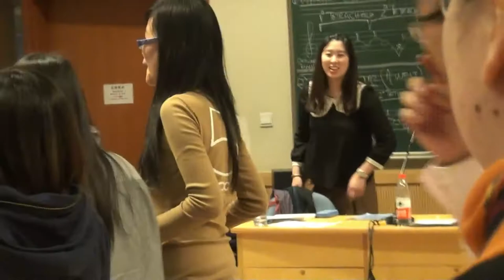Workshop at the Shanghai Conservatory of Music, 2011